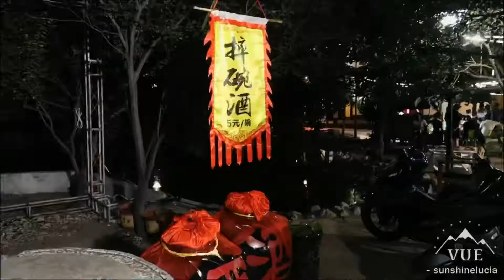家乡美味的烤全羊